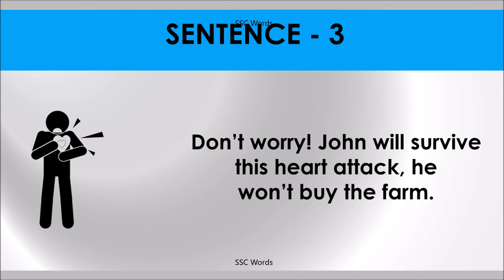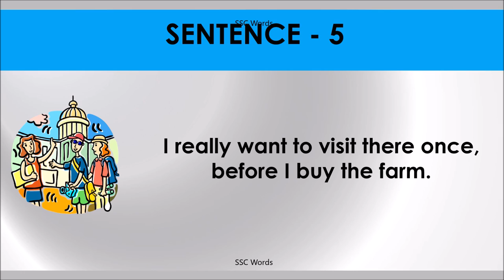BUY THE FARM Idiom 150 # Meaning and five sentences # SSC Words